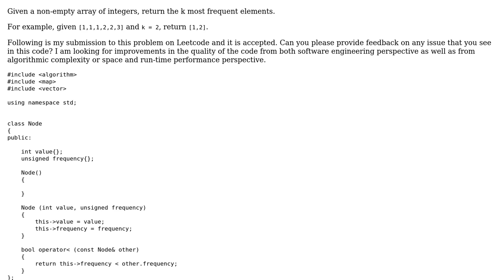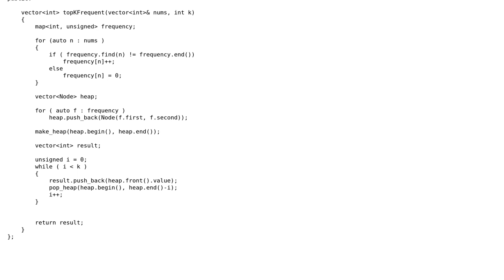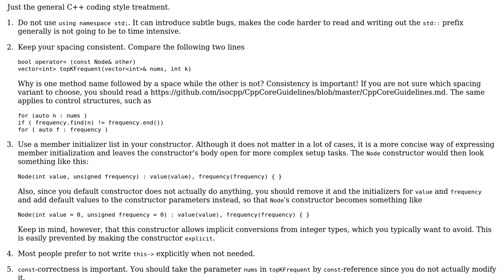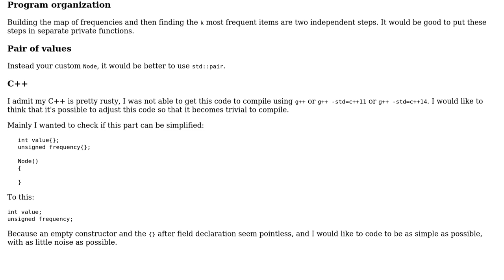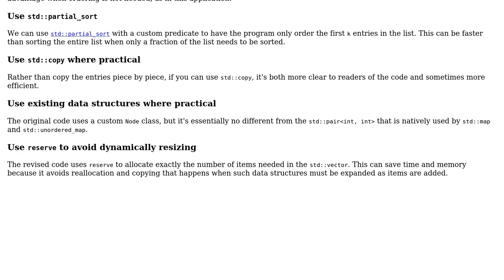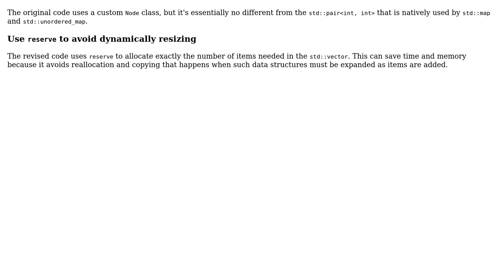Code Review: Given some integers, return the k most frequent elements (3 Solutions!!)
Code Review: Given some integers, return the k most frequent elements

With thanks & praise to God, and with thanks to the many people who have made this project possible! | Content (except music & images) licensed under CC BY-SA | Music | Images & others | With thanks to user Stack crashed user Rakete1111 user janos user Edward user Ben Steffan and the Stack Exchange Network Trademarks are property of their respective owners. You are responsible for your own actions.